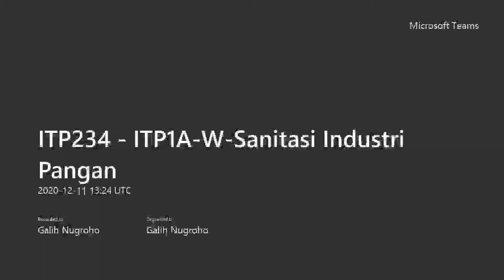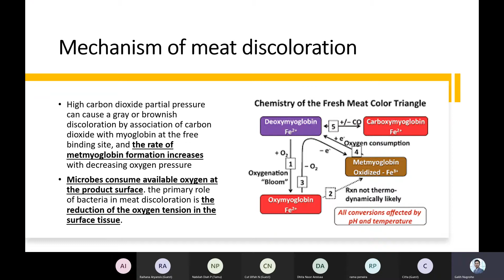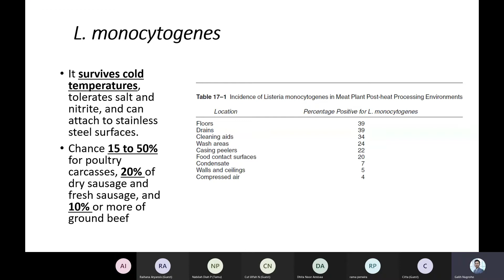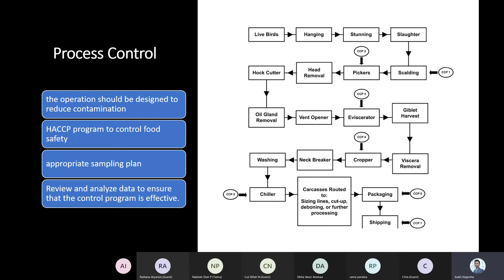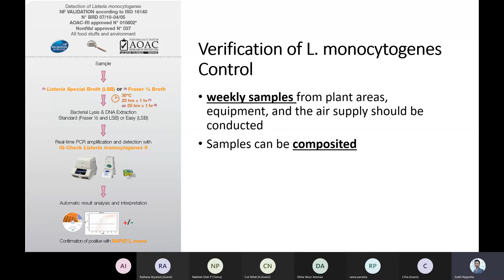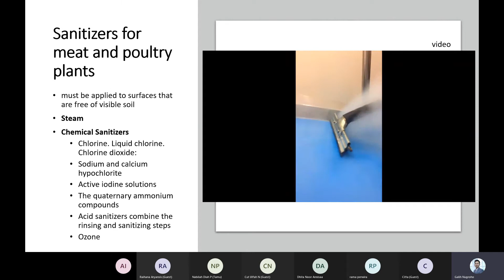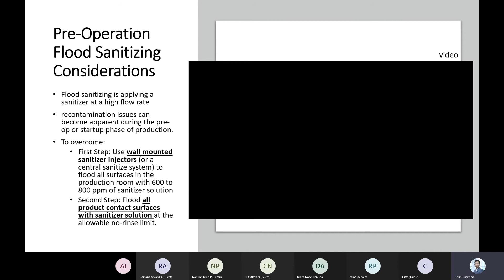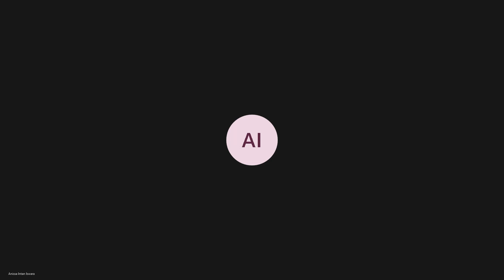Sanitasi Pabrik Daging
ITP234  Sanitasi Industri Pangan Chapter 10
Universitas Bakrie